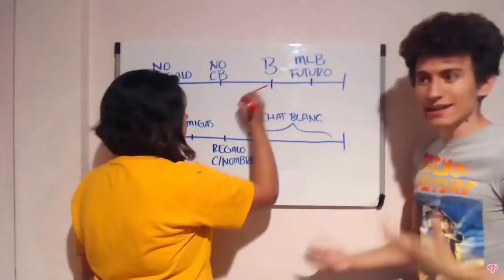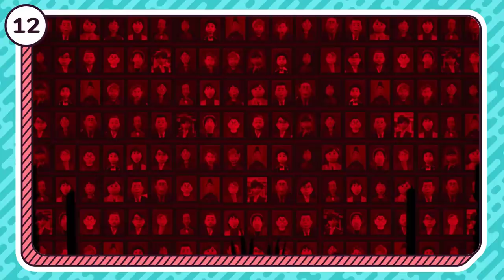22 DATOS PERTURBADORES de TURNING RED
- ARTE -
Dibujo de los avatares hechos por Barbara RoDoodle:

- CANCIONES -
"Flower" by Morgan Matthews